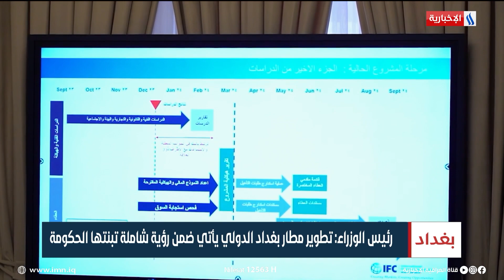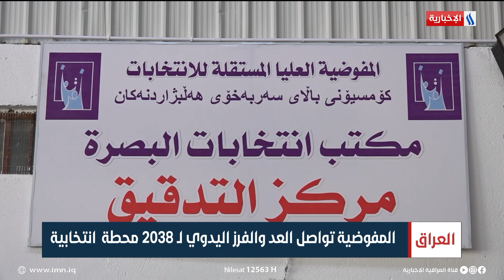رئيس الوزراء يجتمع مع وفد مؤسسة التمويل الدولي لمتابعة اتفاقية تطويرِ مطارِ بغداد في نشرة الـ 8